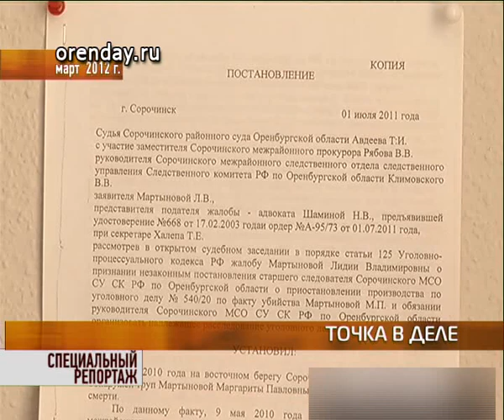Убийство Маргариты Мартыновой. Специальный репортаж Орен-ТВ